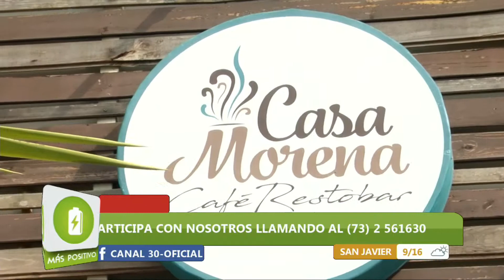MÁS POSITIVO - CONCURSO MUSICAL